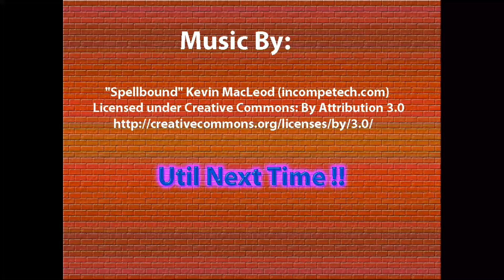tamiya bullhead clodbuster associated ESS ONE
Took out the bullhead beast for a FUN run!
I changed the associated ESS ONE sound to a different motor sound after seeing this ..did not dig this motor sound to much.